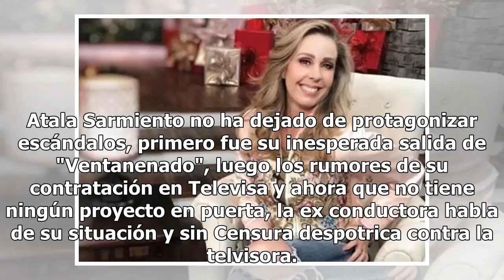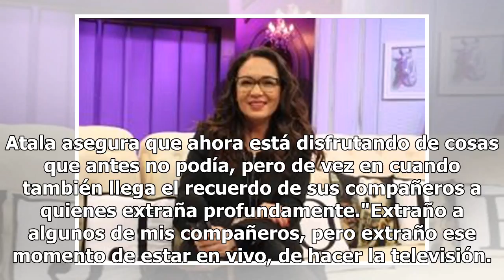Sin censura, Atala Sarmiento despotrica contra Televisa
Atala Sarmiento no ha dejado de protagonizar escándalos, primero fue su inesperada salida de "Ventanenado", luego los rumores de su contratación en Televisa y ahora que no tiene ningún proyecto en puerta, la ex conductora habla de su situación y sin Censura despotrica contra la telvisora. De acuerdo...